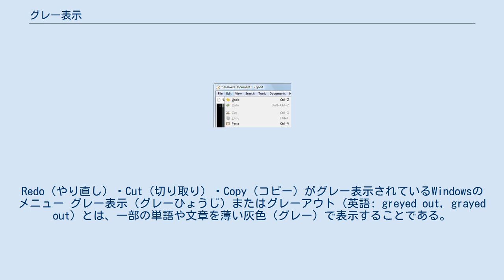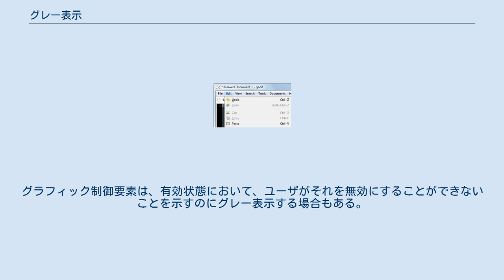グレー表示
Redo（やり直し）・Cut（切り取り）・Copy（コピー）がグレー表示されているWindowsのメニュー グレー表示（グレーひょうじ）またはグレーアウト（英語: greyed out, grayed out）とは、一部の単語や文章を薄い灰色（グレー）で表示することである。
重要度・関連性・優先度が低いこと、無効・アクセスできないなどの状況を示すために使用される。
 この表示ルールは、グラフィックユーザインタフェース(GUI)において、現在の状況では実行できないアクションを視覚的に示すために広く使用されている。
ウィジェットをグレー表示することで、そのウィジェットが現在無効になっており、ユーザーが操作も選択もできないことを示す。
ウィジェットが暗い色の場合は薄いグレー（または明るい色）、明るい色の場合は濃いグレー（または暗い色）が使用される。
 このアプローチは、メニューやアイコンといったグラフィック制御要素の表示位置を維持しながら、それを使用できないときに制御を無効にし、その状態を明確に表示することを可能にし、それによってユーザの混乱を最小にする。
グラフィック制御要素は、有効状態において、ユーザがそれを無効にすることができないことを示すのにグレー表示する場合もある。